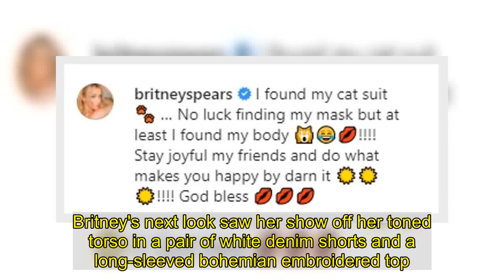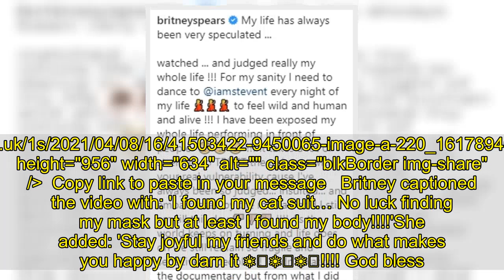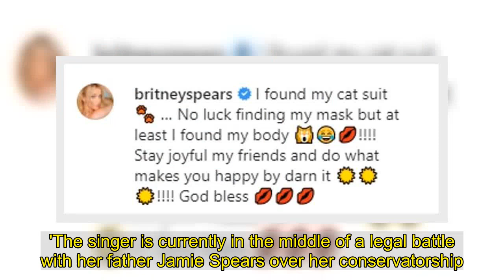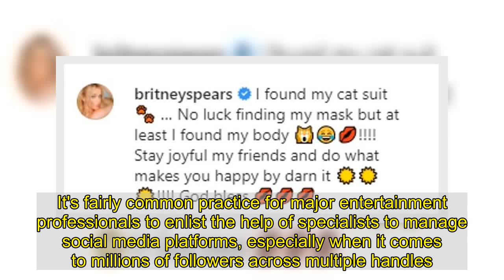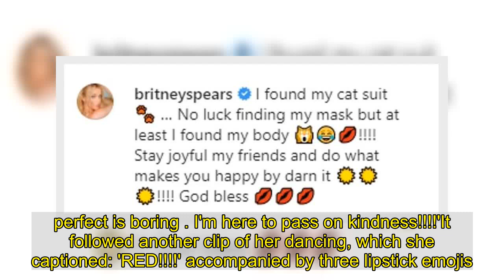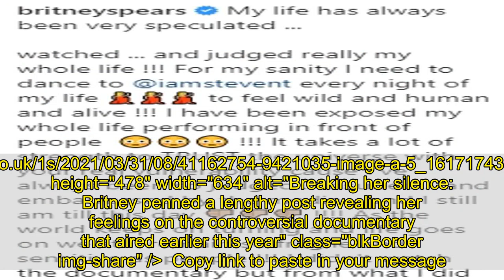Britney Spears displays toned figure in a sheer leopard print catsuit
She recently denied claims that she has no control over her Instagram activity after a post was made about the controversial Framing Britney Spears documentary.And Britney Spears put the drama behind her as she shared a fun video where she wowed in a sheer leopard print catsuit.In the Instagram video to Pharrell Williams' Happy, the singer, 39, tried on a collection of outfits as she joked about losing her mask but 'finding her body'. +10 img id="i-f3f57e071fa41bcd" src=" height="1048" width="634" alt="" class="blkBorder img-share" / Copy link to paste in your message The Instagram clip started with Britney in a tiny green mini skirt, white T-shirt and leather aviator jacket as she did a countdown.SkipThe singer then appeared in a sheer leopard print catsuit which displayed her toned figure and a matching bra as she roared to the camera. Britney's next look saw her show off her toned torso in a pair of white denim shorts and a long-sleeved bohemian embroidered top.The singer's final outfit consisted of a pink floral mini dress with matching dark coloured heels. +10 img id="i-d78b7fdc6ccb4f84" src=" height="971" width="634" alt="" class="blkBorder img-share" / Copy link to paste in your message +10 img id="i-7b3a4fdef62417fb" src=" height="956" width="634" alt="" class="blkBorder img-share" / Copy link to paste in your message Britney captioned the video with: 'I found my cat suit… No luck finding my mask but at least I found my body!'She added: 'Stay joyful my friends and do what makes you happy by darn it ☀️☀️☀️! God bless.' It comes after Britney denied claims by her former make-up artist that she had told him personally she had no control over the Instagram post made in March about the controversial Framing Britney Spears documentary.   Many had questioned the validity of the 39-year-old pop star's post when Billy Brasfield - who worked with Spears  from 2012 to 2013 -  claimed that he personally spoke to the Toxic hitmaker and told him she had no control over the caption. +10 img id="i-196e4e058236c38f" src=" height="485" width="306" alt="Ab fab: Britney's next look saw her show off her toned torso in a pair of white denim shorts and a long-sleeved bohemian embroidered top" class="blkBorder img-share" / Copy link to paste in your message +10 img id="i-3ab84c68123af5cc" src=" height="485" width="306" alt="Pretty in pink: The singer's final outfit consisted of a pink floral mini dress with matching dark coloured heels" class="blkBorder img-share" / Copy link t